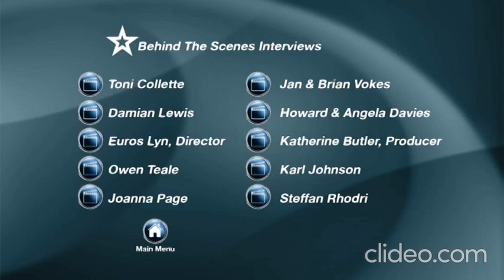Dream Horse Main Menu